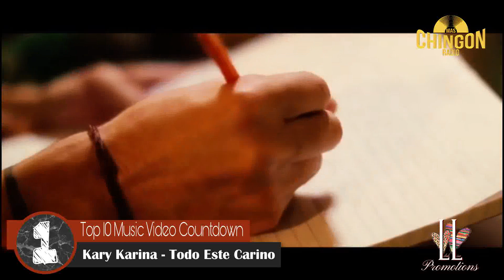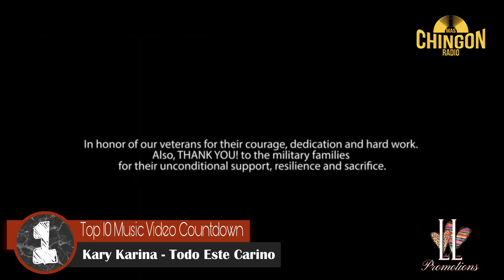Top 10 Music Video Countdown S7E1 (Tejano)